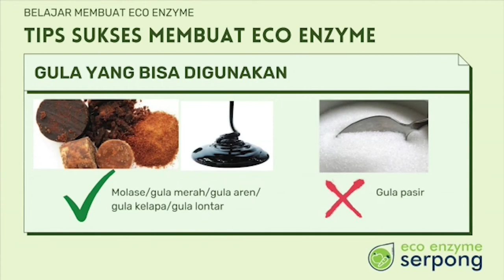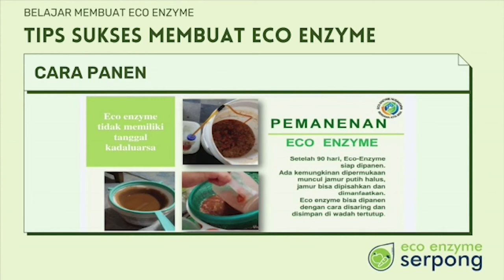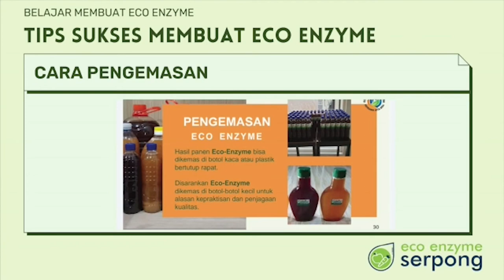Cara Membuat Eco Enzyme dan Kegiatan Eco Enzyme CSR Sinar Mas Land